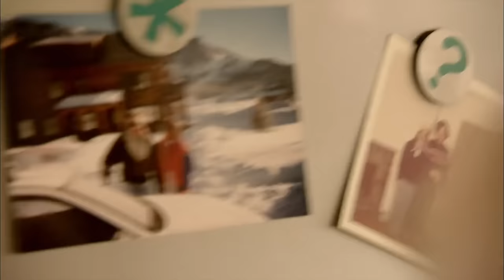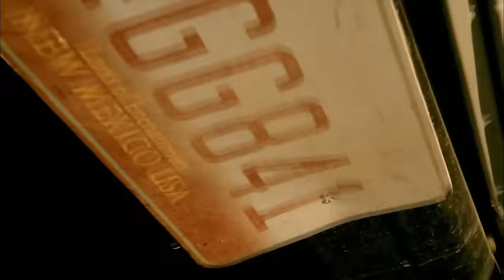When Deaths Comes Knocking... | S5 E11 | Full Episode | I Shouldn't Be Alive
When a car accident leaves a retired couple stranded in the New Mexico wilderness, facing a tough hike back to safety. Can they survive in this hostile environment?